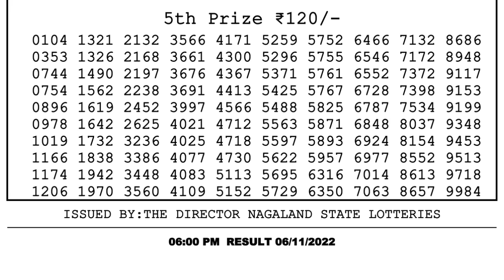🔴Dear Lottery Sambad Live 6pm today 06.11.22 Nagaland State Lottery Result